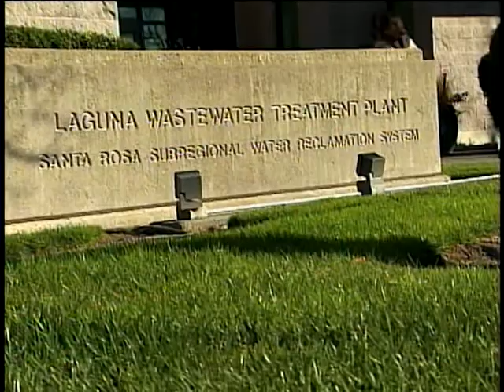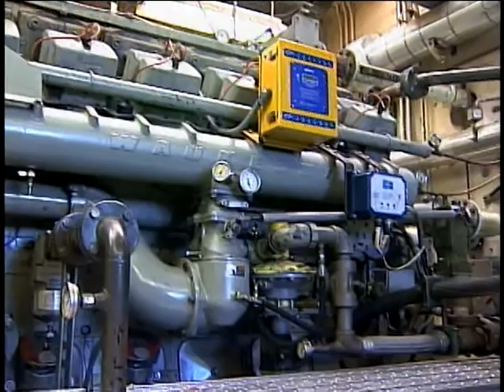Reusing a Precious Resource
The head of Santa Rosa's wastewater operations shares his unique solution to the long-standing problem of what to do with water after it's been used, and how the reuse of this precious resource has resulted in more electrical power for Santa Rosa and beyond.